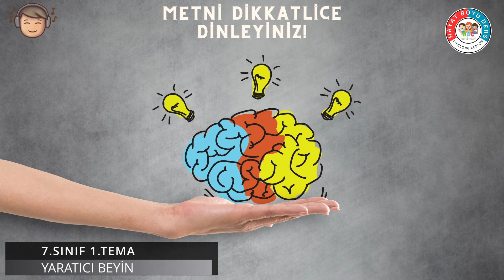7.SINIF | TÜRKÇE 1.TEMA | DİNLEME METNİ (YARATICI BEYİN)